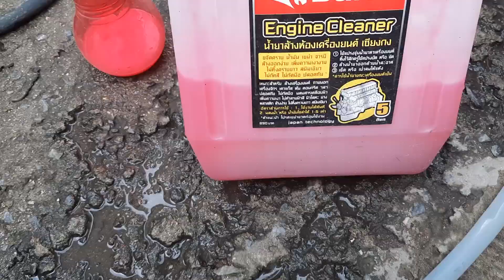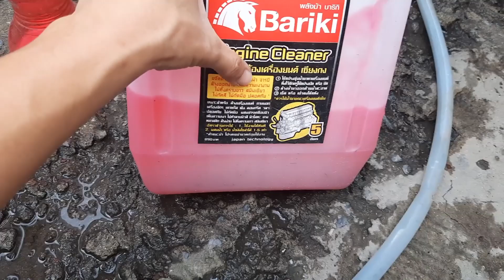รีวิว การล้างห้องเครื่องรถยนต์ วีโก้ Vigo ง่ายๆ ไม่เป็นคราบ สะอาดทุกซอกมุม ด้วยน้ำยา Bariki Ep.035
แหล่งหาซื้อน้ำยา ตามลิ้งที่แนะนำข้างล่างค่ะ เคยลองใช้มาหลายแบรนด์ แต่แบรนด์นี้ไม่ทำให้ภายในห้องเครื่องเป็นรอยด่างค่ะ  ใช้ได้นานด้วย
น้ำยาสามารถ ขจัดคราบแมลง ,ขจัดคราบน้ำมันเครื่อง , โซ่รถ ,  สลายคราบน้ำมันพืช ,สลายคราบโคลน ,สลายคราบขี้ไคล ,สลายคราบผงผ้าเบรคตามซี่ล้อรถ หรือตามแผงพลาสติกกาบประตู แผงประตูที่มีคราบสกปรกฝังแน่นก็ยังได้(พวกแผงพลาสติกไม่ควรฉีดน้ำยาโดยตรงควรฉีดบนผ้าเปียกแล้วเช็ด)  ไม่ต้องซื้อน้ำยาแยกหลายตัว
ไม่ใช่ช่างแต่อยากทำเป็น
ติดตามผลงานอื่นๆของทาง Liger ได้ ตามเพจนี้ค่ะ